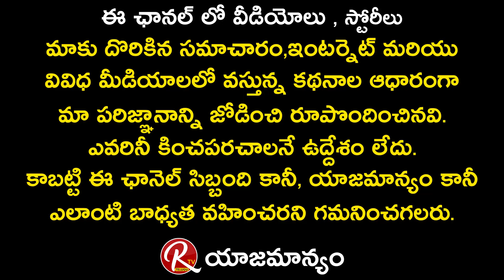JR NTR Serious While Reporter Taking His Friends Name | Kodali Nani | Vamsi | RRR Movie | RTV Telugu